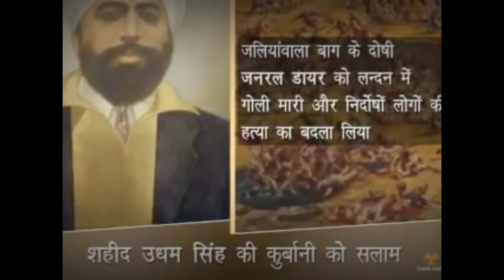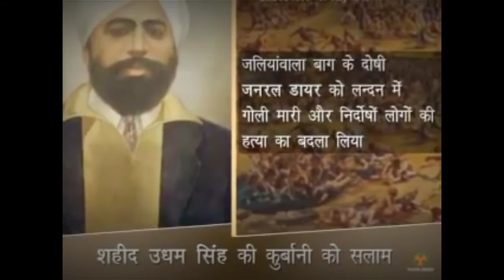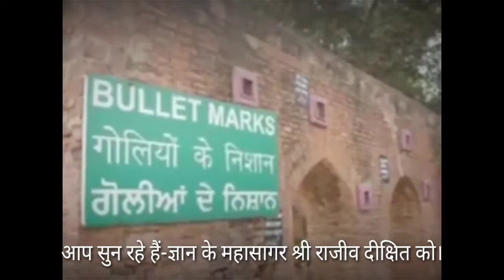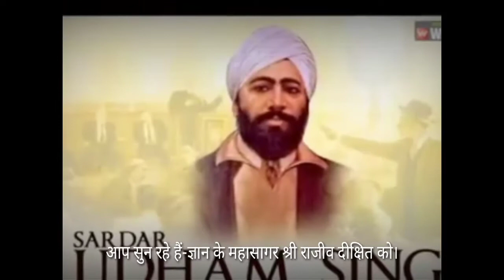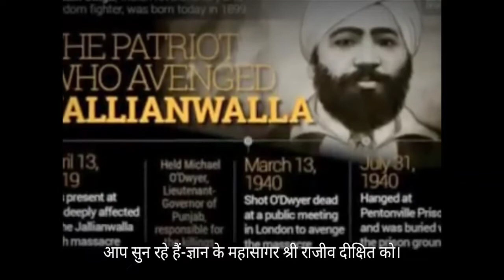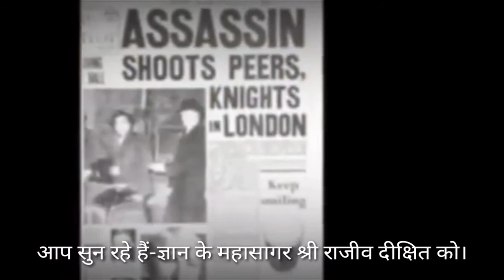Rajiv Dixit-भारत के महान क्रांतिकारी उधम सिंह का व्यक्तित्व आपको रुला देगा!! By Rajiv Dixit